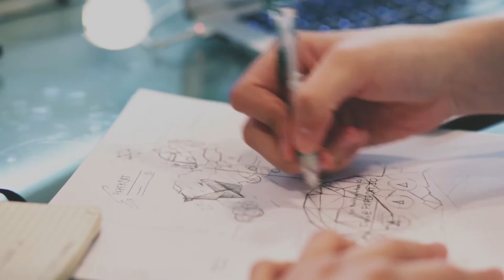0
the video for artists music,
 painting and drawing  sculpture needle work